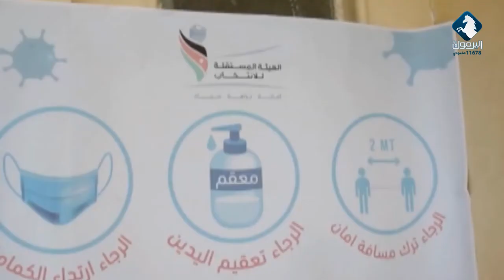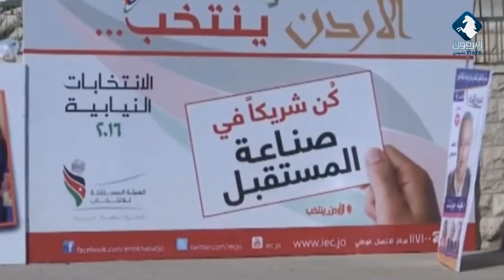تقرير صحيفة أمريكية : الانتخابات الأخيرة الأقل ديمقراطية في تاريخ البلاد